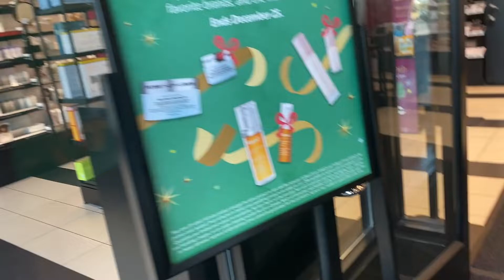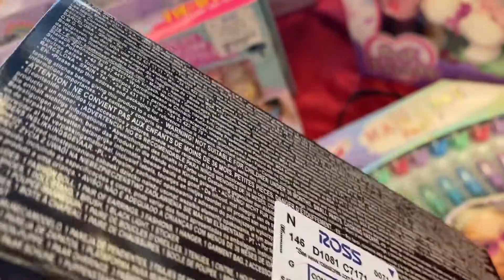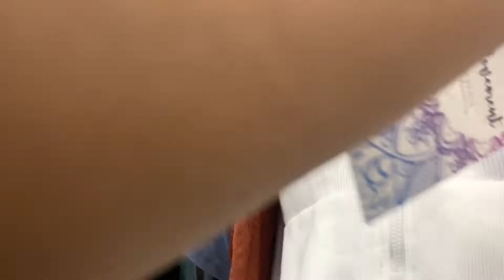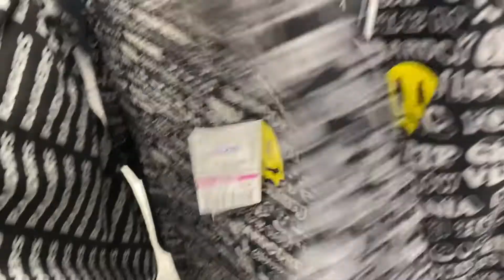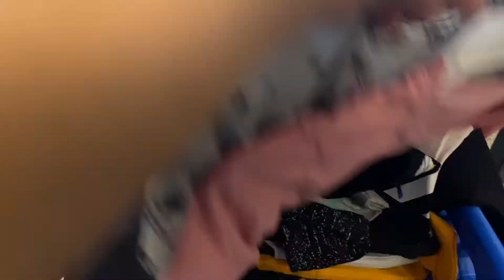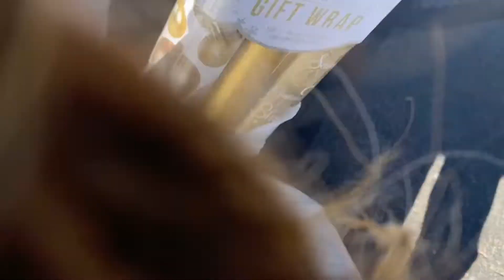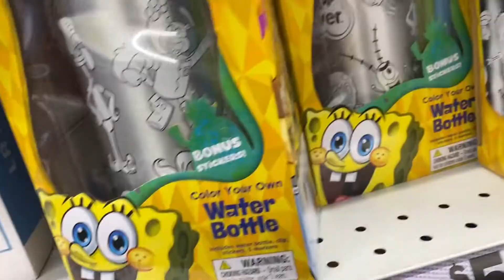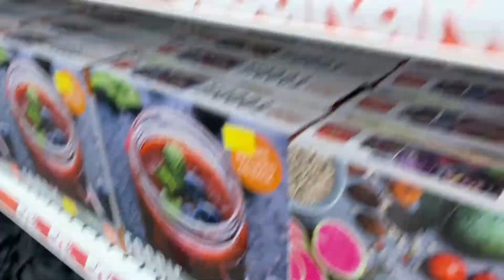Christmas Shop with Me for 6 kids pt 2🎄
Come shop with me for the Christmas!